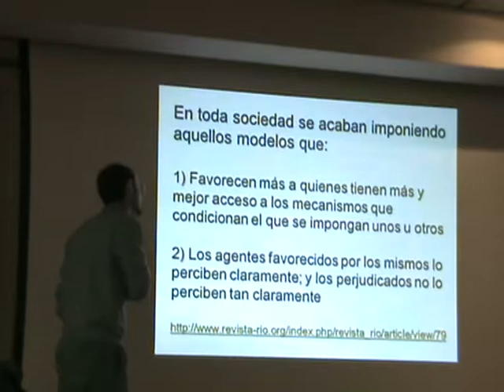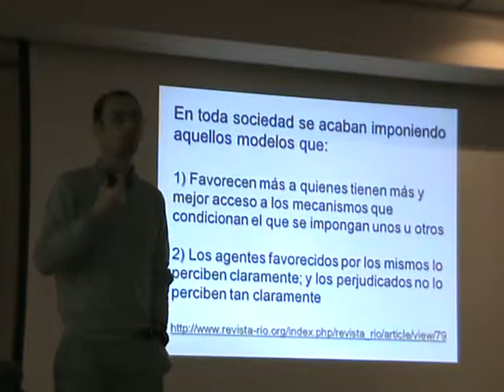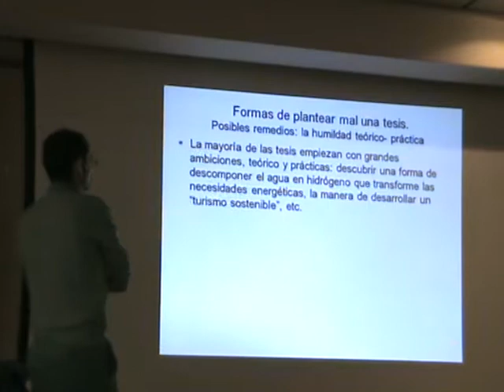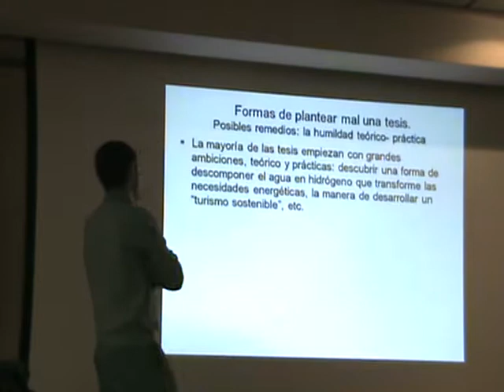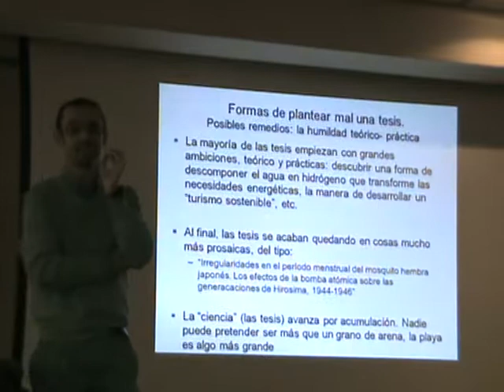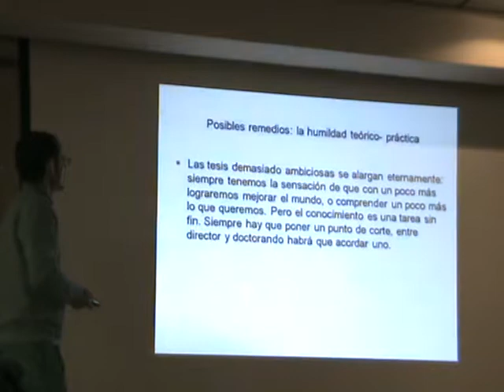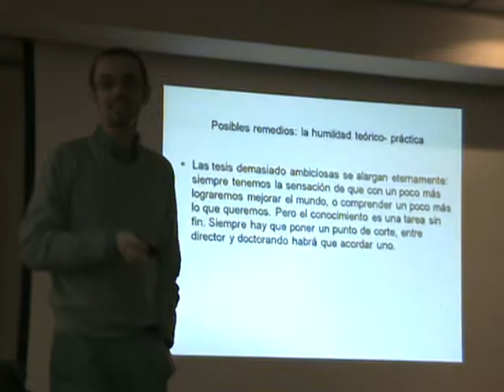Seminario "Fundamentos de metodología para investigación en turismo" - Parte 5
Seminario celebrado el 8 de abril de 2013 en el Salón de Grados del Edificio de Ciencias Económicas y Empresariales.
Ponente: Manuel A. Santana Turégano (Departamento de Sociología, Universidad de la Laguna).